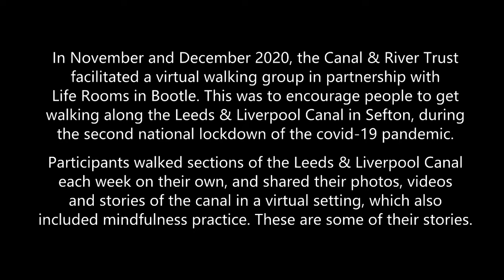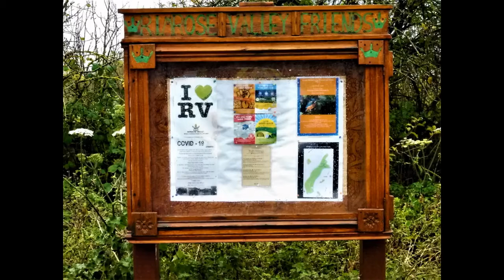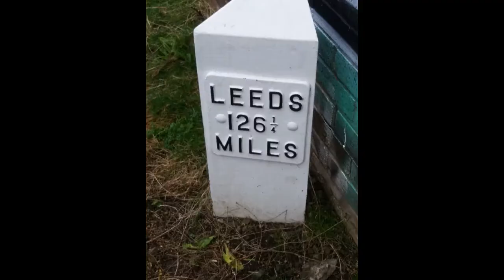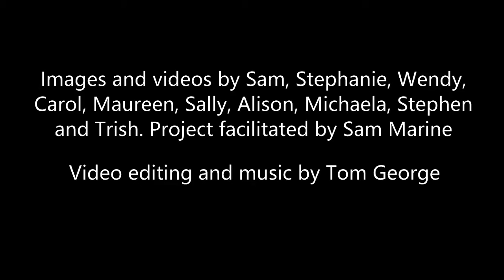Virtual Walking with The Life Rooms and the Canal and River Trust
We run a series of live Zoom sessions here at The Life Rooms in partnership with the Canal and River Trust, where participants learn about the history of the Leeds-Liverpool Canal, the nature you can find along the towpath and some mindful walking exercises. Every week participants are encouraged to go for a (socially-distanced) walk and explore the canal. Many have taken photos, wrote poems and enjoy sharing these explorations with the group. Here are some of the creative photos that our Virtual Walking Group have created. Well done for all your hard work and inspiring images!
If you would like to take part in our Virtual Walking Group (and many other live Zoom sessions), have a look at our Zoom timetable